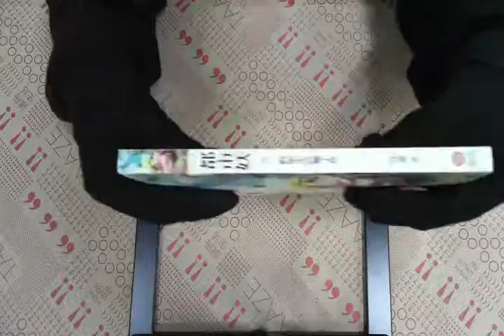TAAZE｜都市妖（6）：假如生活騙了你 二手書書況 9789867450425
TAAZE｜讀冊生活網路書店「都市妖（6）：假如生活騙了你」，找二手書請至